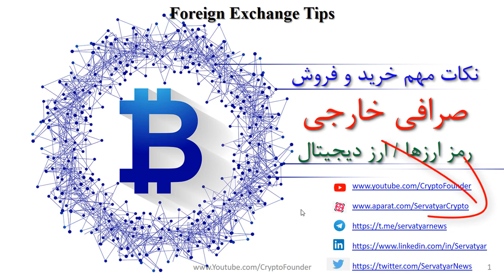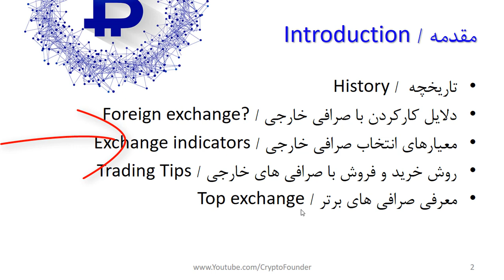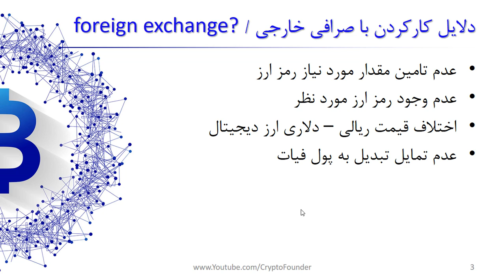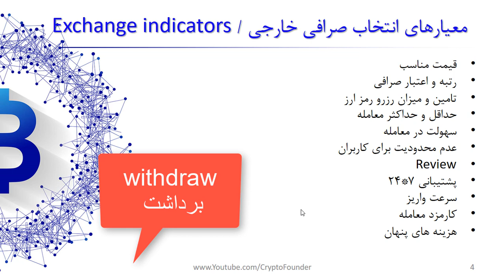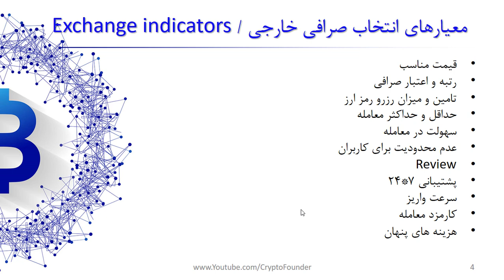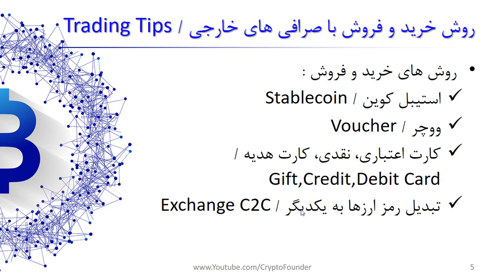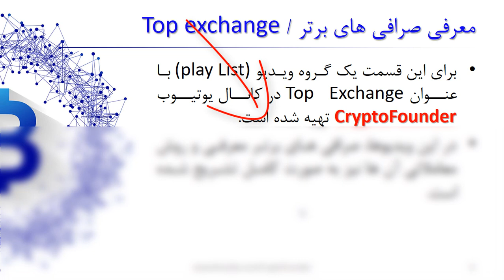نکات مهم معامله گری در صرافی های خارجی | Important points in foreign exchanges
برای خرید بیت کوین و سایر رمز ارزها روش های مختلفی وجود دارد. یکی از روش های مرسوم خرید بیت کوین با ریال و کارت شتابی از داخل ایران است. ویدیویی درخصوص 4 روش خرید و فروش ارزهای دیجیتال تهیه شده که در کانال یوتیوب موجود است. درخصوص خرید ارزهای رمز نگاری شده مثل اتریوم و بیت کوین، نیز یکسری صرافی ایرانی در داخل کشور فعالیت می کنند. اما محدودیت های موجود سر راه معامله گری، این فرایند را سخت کرده است. در این ویدیو روش های خرید و فروش با صرافی های خارجی تشریح شده است. ضمنا محدودیت ها و نکات امنیتی بسیار مهمی گوش زده شده که توصیه می شود حتما این ویدیو را با دقت مشاهده بفرمایید.

فهرست
00:00 مقدمه
03:50 دلایل کار کردن با صرافی های خارجی
11:15 یازده معیار انتخاب صرافی خارجی مناسب
16:40 روش های خرید و فروش در صرافی های خارجی
18:25 معرفی صرافی ها برتر خارجی ارزهای دیجیتال

Reference:
1- تجربه خرید و فروش با صرافی خارجی